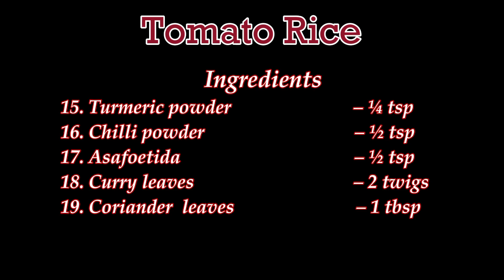എളുപ്പം തയ്യാറാക്കാം ടൊമാറ്റോ റൈസ്😊👌😀 ..... (Tomato Rice)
Tomato Rice
Ingredients
1. Raw rice – 1 cup
2. Tomato – 4 to 6 nos
3. Ghee – 2 tbsp
4. Chana dal – 1 tbsp
5. Blackgram dal – 1 tbsp
6. Mustard seeds – 1 tsp
7. Red chilli – 3 nos
8. Cumin seeds – 1 tsp
9. Nuts – 8 to 10
10. Ginger - ½”
11. Green chilli – 3 to 4
12. Shallots / big onion – 5 to 8
13. Salt – to taste
14. Sugar – 1 tsp
15. Turmeric powder – ¼ tsp
16. Chilli powder – ½ tsp
17. Asafoetida – ½ tsp
18. Curry leaves – 2 twigs
19. Coriander  leaves – 1 tbsp
Preparation
1. Cook the rice properly & set aside to cool.
2. Heat ghee, season with the items (4 to 8), sauté well nuts followed by ginger, green chilli, shallots etc.
3. Add tomato and sauté well till it gets mushy and oil separates.
4.  Add salt, sugar, turmeric powder, chilli powder, asafoetida and sauté.
5. Add the rice, stir. Add ¼ cup water, close and heat 1- 2 minutes,  stir well, remove and garnish with coriander leaves.